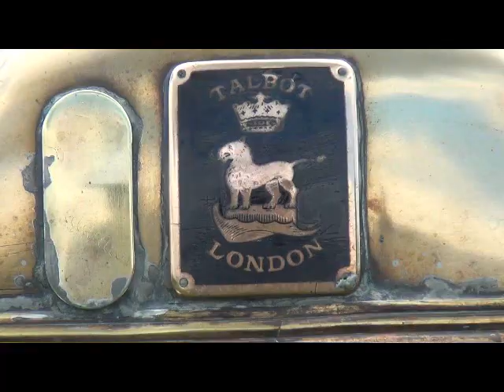Yorkshire Thoroughbred Car Club are at Netherton Gala 2019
A small gala near Wakefield with few facilities but the show was augmented by an excellent turnout of about 80 cars from the YTCC on 7th July 2019.